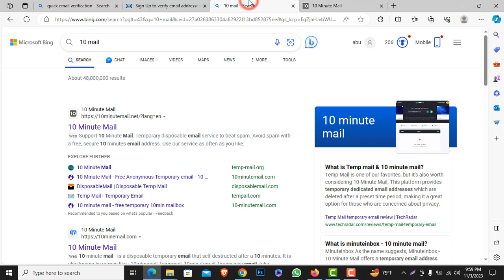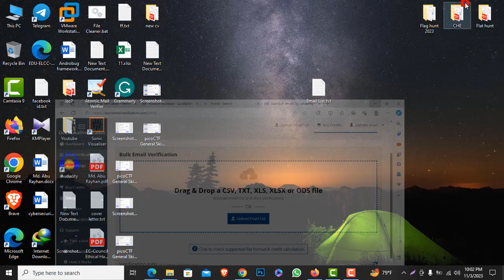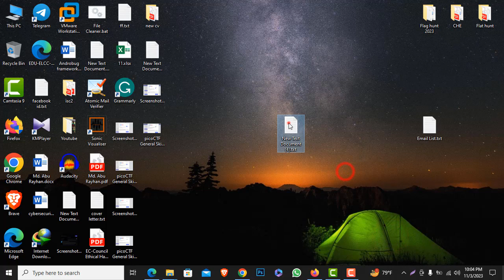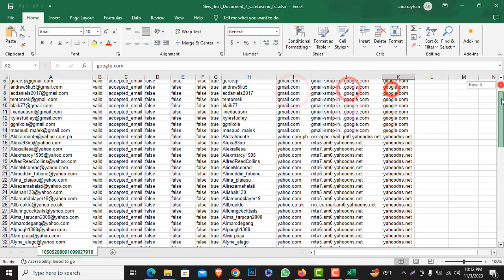Valid or Invalid Email Address Checker Tool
Hello guys, I make videos mostly related to Programming, and sometimes simple tutorials and tricks to survive on the Internet.

It helps you to identify incorrect IDs and spammers. So, you can keep your mailing list clean with the correct and genuine email addresses.

:::::Your Query::::::::
valid email,
valid email checker free,
valid email checker,
Video Creation Uploaded By RayhansAcademy